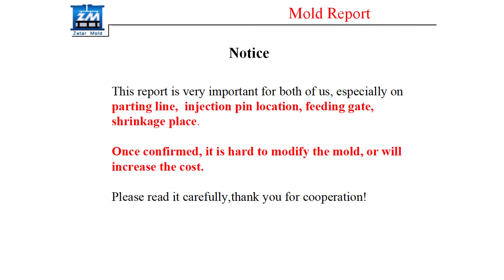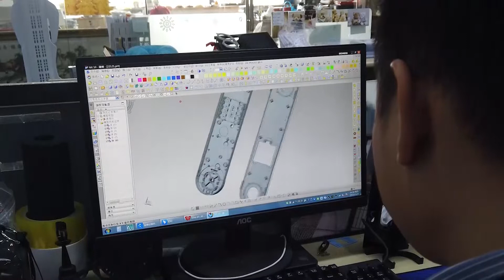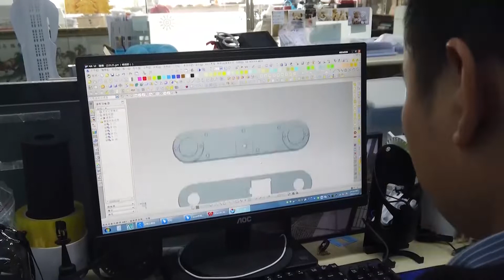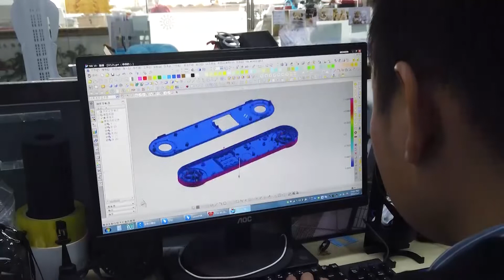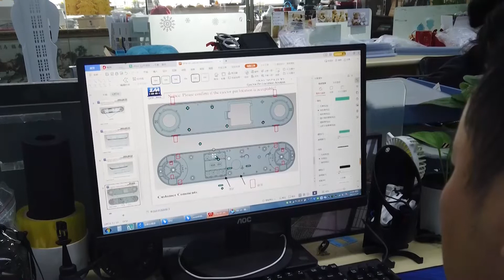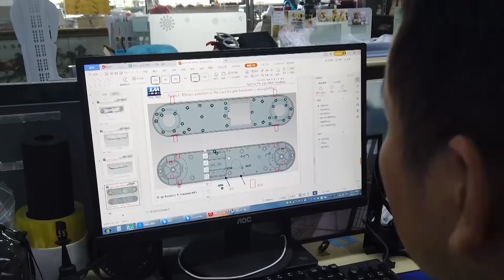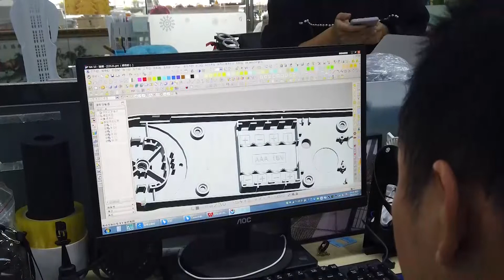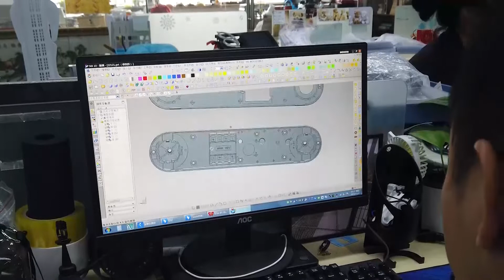The Ultimate Guide to DFM Design For Manufacturability for Injection Molding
Injection molding is a manufacturing process for producing parts from both thermoplastic and thermosetting plastic materials. In this video, we're going to be discussing how to design your product for manufacturability (DFM) using injection molding.

 DFMA or Design For Manufacturability & Assembly is the process of designing products with manufacturing in mind. This helps to ensure that the product can be made efficiently and cost-effectively. By following some simple tips, you can make sure that your product has a high chance of being successfully manufactured.
Zetar Is A Top-End Turnkey Manufacturing Company. We Provide Plastic Injection Mold Making, Custom Injection Moulding Products And Help Wholesalers And Brand Owners Fulfill Their Products.

Zetar's Service Always Go Extra Mile
We offer one-stop services: Design Feedback Modification Suggestion, Rapid Prototype Design And Making Services, DFM Report, Mold Flow And Mold Design, Injection Mold Tool Making Services, Plastic Injection Molding Services, Post Processing And Assembly Services.

1. Get your Idea
Communicate your ideas with our sales and engineers and get sketches of your plans
2. 3D Model Design
Product engineers make the 3D model design according to your idea
3. Prototyping
After confirmed the 3D modle, Some complex product will make prototype to verify the assembly and function
4. Mold Design
After verifying the prototype, our mold engineer will do DFM report, Mold Flow and the mold design
5. Injection Mold Making
After the 3D design of the mold confirmed, the injection mold maker will starts the injection mold making
6. Product Produce
After injection mold making finished, we will send the test samples to customer for comfirmation, and then start the mass production
7. Post Processing
After mass production, Will do post-processing including logo printing, painting, plating, laser engraving, ultrasonic welding etc.
8. Assembly
Some products require assembly and packaging services according to customer requirements

Why Choose Zetar
Zetar Have Passed The ISO, TS16949,TUV And FDA, And We Have 17 Years Of Experience In Plastic Injection Mold Making And Custom Plastic Molding.  Zetar Has Well-Educated Young Teams, Who Are Professional In The Fields Of R&D, Manufacturing, Quality Control, Marketing And Services.
1.Great Support-The staff you interface with are experienced and certified in their English language skills. We have more than 20 English speakers and 7 experienced engineers (some of them can also speak English), which could make sure fluent communication and offer feasible design solutions.
Stable Supply Capacity-We have our own factories in Shanghai, Jiangsu Province and Zhejiang Province. In 2020, COVID-19 spread globally and China was also greatly affected. In order not to affect the production schedule of the project, we started to set up sub-factories in Jiangsu and Zhejiang.
Strong Production Capacity-Now total we have injection mold making shop in house, 31 sets injection machines which 6 sets are in dust-free room(M7 Class), assembly room and logo printing room. The largest 1100T machine could produce product weight up to 5100g.
Quality Guarantee-We definitely also have many certificates: TUV, ISO9001 (quality system certification), TS16949 (certification for auto parts making), ISO14001 (certification for showing not harming the environment during whole custom injection moulding process).
00:00  Injection Molding DFM Report Overview
00:53  Injection Molding Raw Material and Mold Detailed Information
01:15  Injection Molding Product Part Line
01:50  Injection Gate
02:55  Injection Molding Product Metal Insert
03:29  Injection Molding Weld line
04:16  Injection Molding Product Deformation Analysis
04:35  Injection Molding Product Ejection Pin Marks Location
09:58  Injection Molding DFM Report Finish